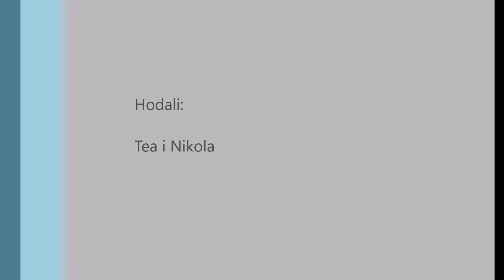Ježević - Marin bunar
Planinarenje na Dinari. Uspon iz Ježevića preko Crvenih greda do Marinog bunara